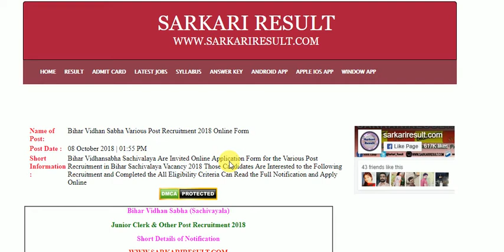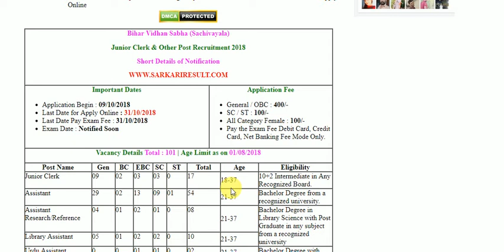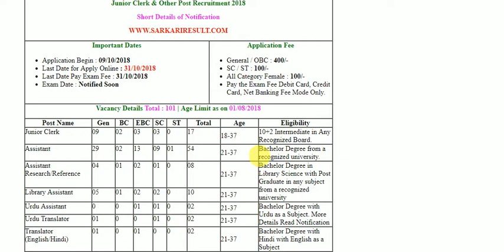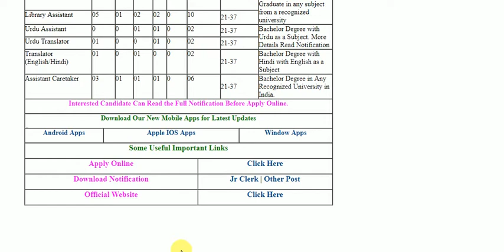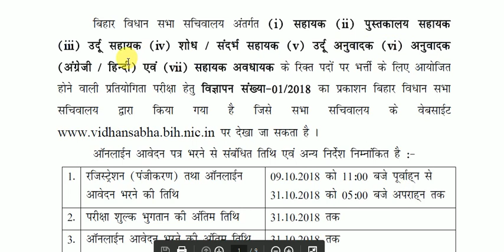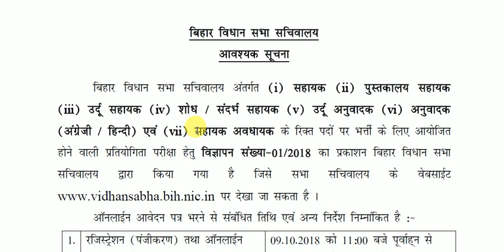बिहार विधान सभा भर्ती -2018 ,सर्वश्रेठ मौका (12th &Graduate )